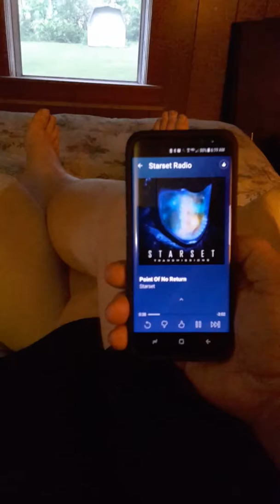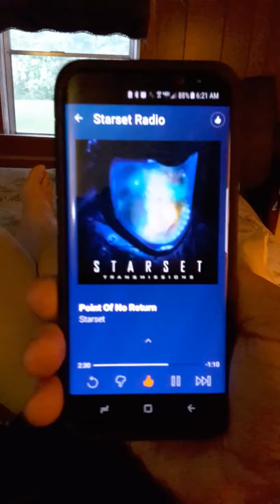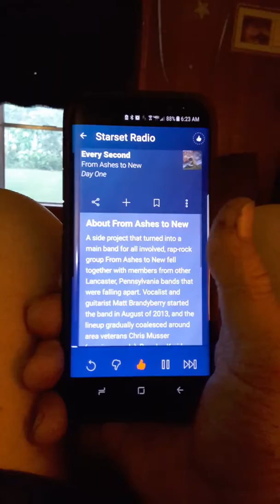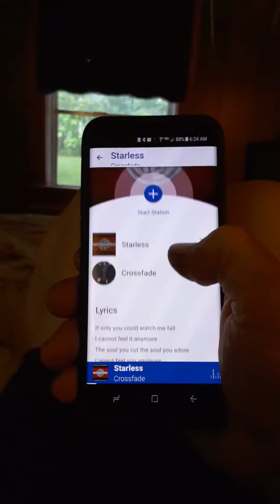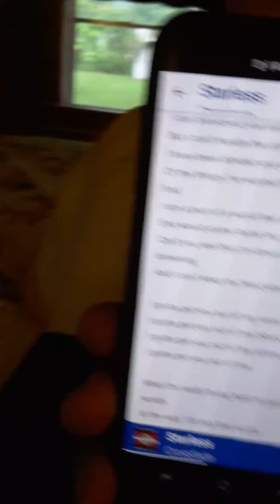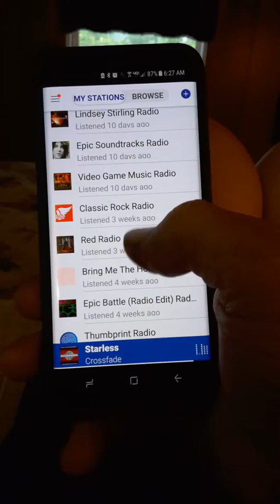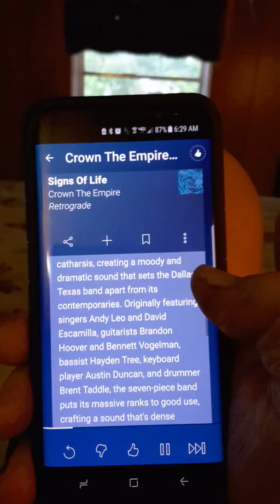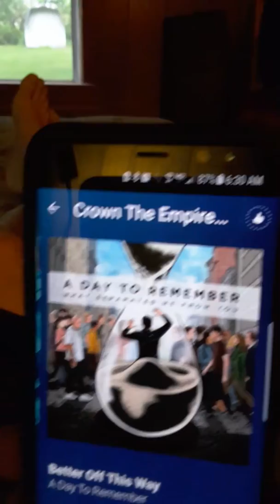A little Pandora for the morning